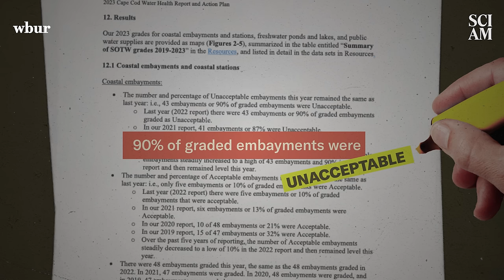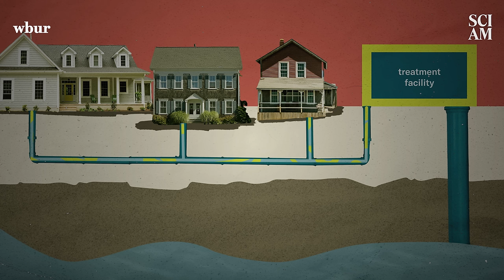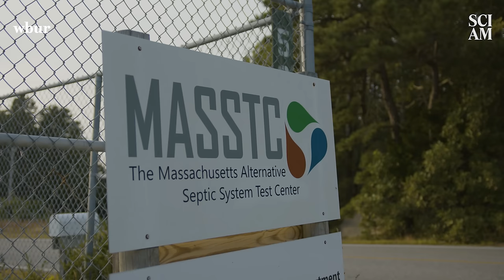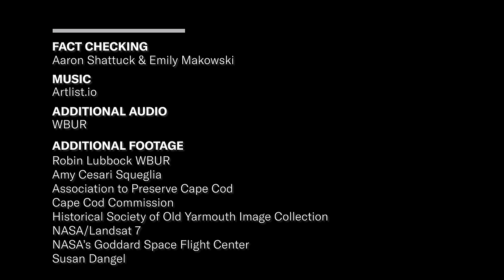Cape Cod Has a Big Problem Simmering Just Below Its Surface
"There’s going to be bad smells. There’s going to be fish kills. There’s going to be a lot of algae getting entangled in your boat, in your propeller, in everything. And it’s not a nice view, you know. So in a way, we’re decreasing the value of the land, which is precisely the same value that brought people here to enjoy an enjoyable summer."

The "yellow tide" under the Cape is rising. So...what is it?